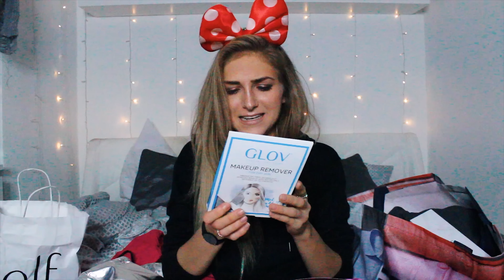Weihnachtsgeschenk Inspirationen & XXL Verlosung I AnikaTeller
REAL TECHNIQUES

POPCORN MASCHINE